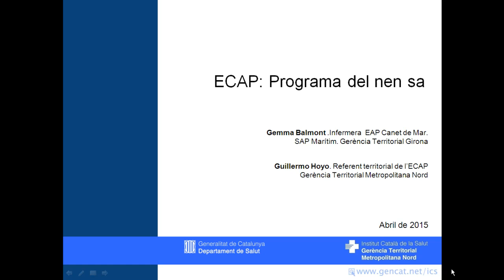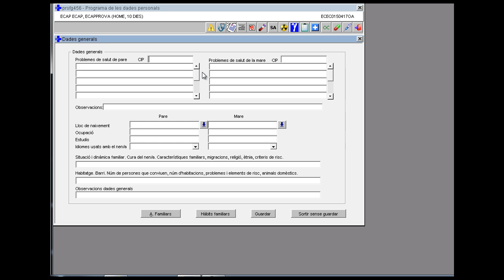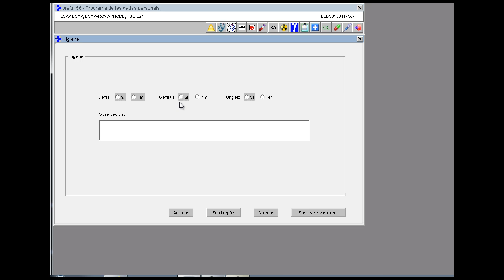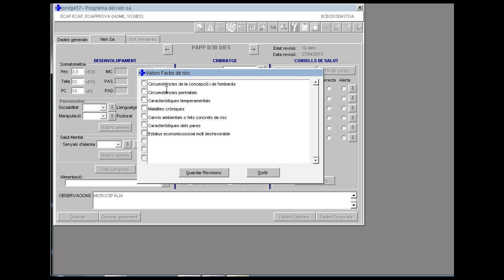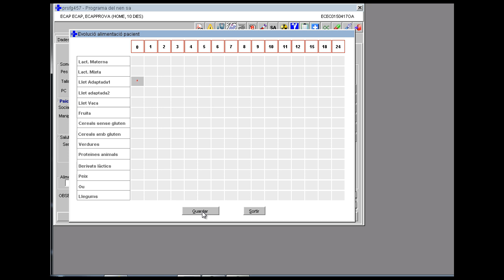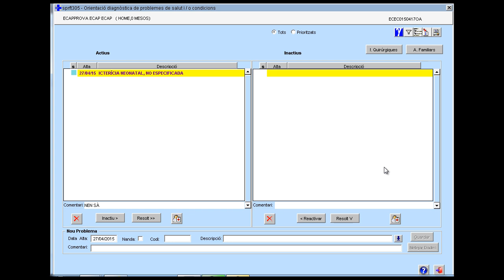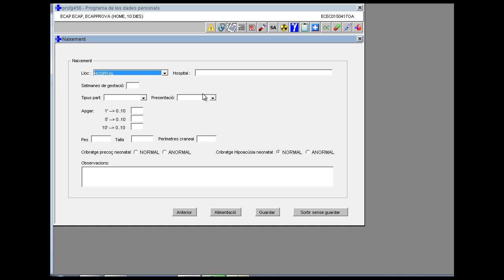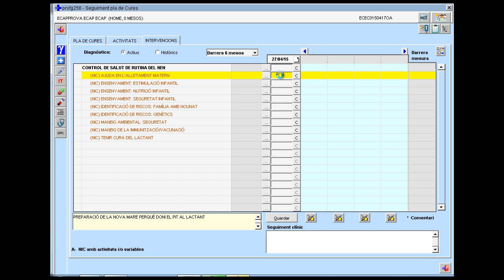Atenció Primària Metropolitana Nord. ECAP09 Mòdul nen sa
Visió global del mòdul PAPEP:  protocol d’activitats preventives a l’edat pediàtrica, mòdul nen sa.